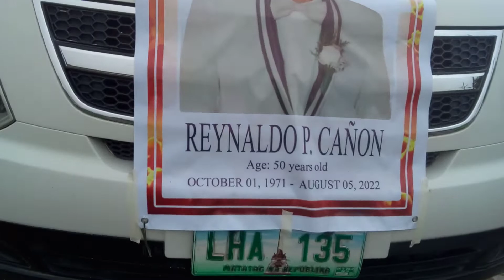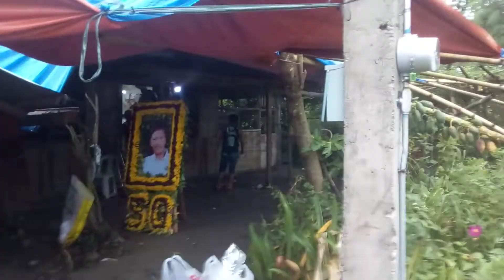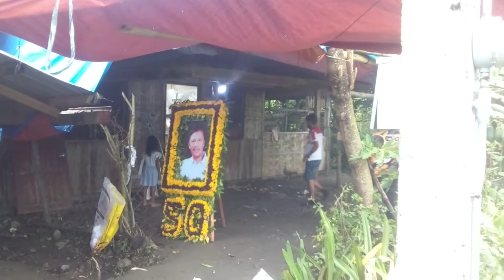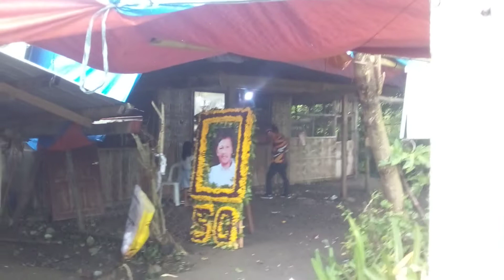August 18, 2022